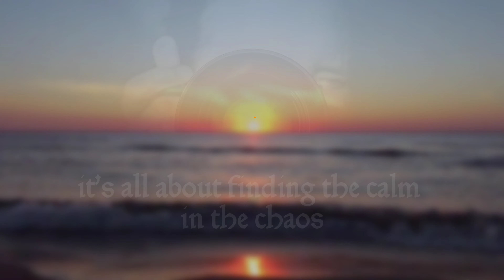DJI Mini 2 Texel Sunset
Hi, my name is Kim Scheepers-Zijlstra.
All the photos and video's I use to edit all my videos are taken by me. 'quam ] photography

Theme ] Vacantion Quotes

It's all about finding the calm in the chaos

Videography ] DJI mini 2